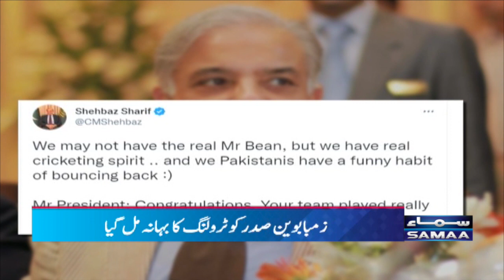Pakistam aur Zimbabwe match mein Mr Bean ke charchay | 28th October 2022